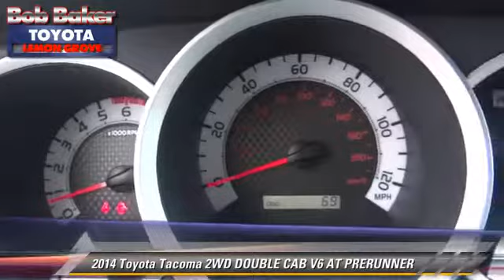Bob Baker Toyota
6800 Federal Blvd near San Diego La Mesa Spring Valley Broadway Heights Redwood Village National City El Cajon CA 91945

[DFIN:3:2986648:I:4072:FD60E4B1:22de0e42e0beeeff3d3c4f8f63bc46c2]